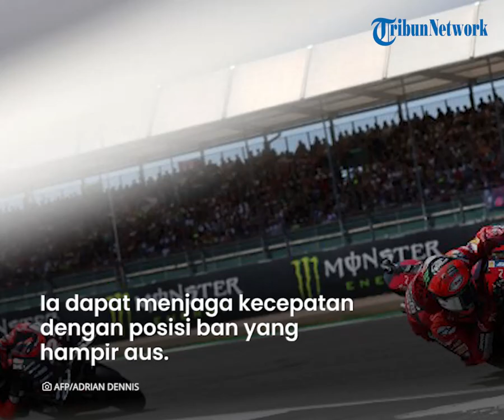Bagnaia Akui Pelajari Gaya Balap Valentino Rossi & Casey Stoner lalu Diterapkan saat MotoGP Inggris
TRIBUN-VIDEO.COM - Francesco Bagnaia, pembalap tim Ducati Lenovo yang berhasil raih kemenangan melalui proses tidak "normal" di MotoGP Inggris 2022.

Kemenangan Bagnaia tak luput dari pelajaran yang dipelajari dari dua alien era fantastic four MotoGP, Valentino Rossi dan Casey Stoner.

Dikutip dari BolaSport.com, balapan seri ke-12 MotoGP Inggris telah digelar pada (8/8/2022) di Sirkuit Silverstone, Inggris.